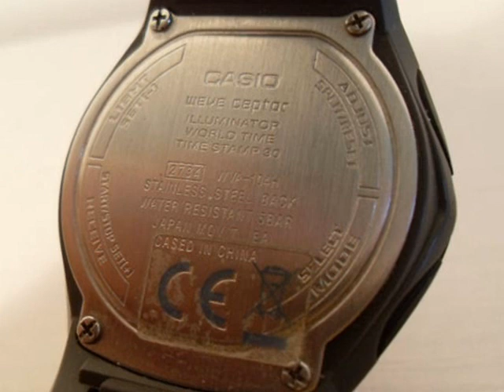Classic Casio Wave Ceptor Sports Watch